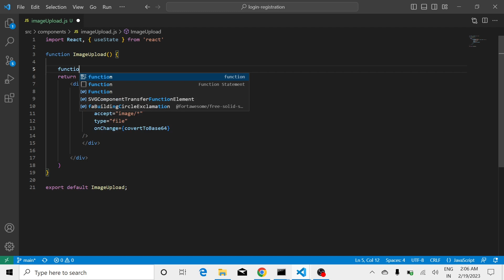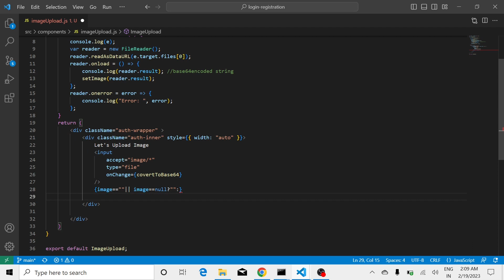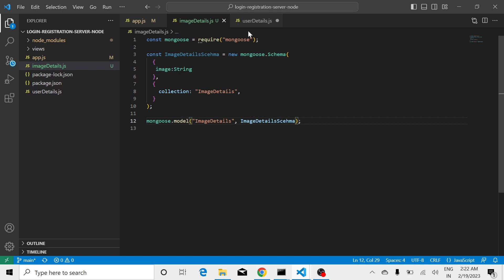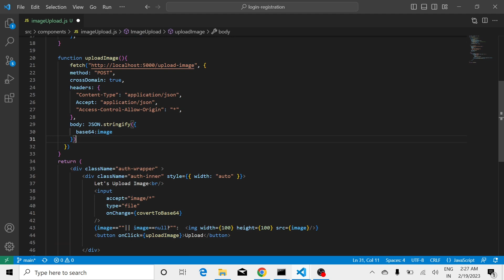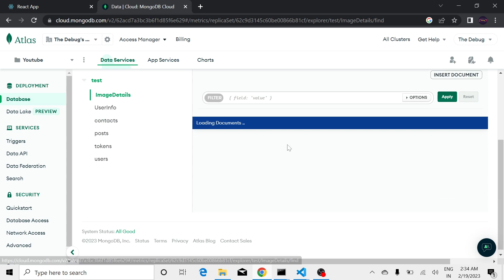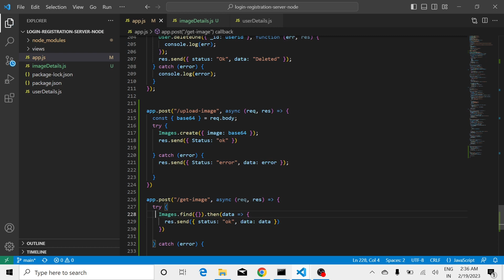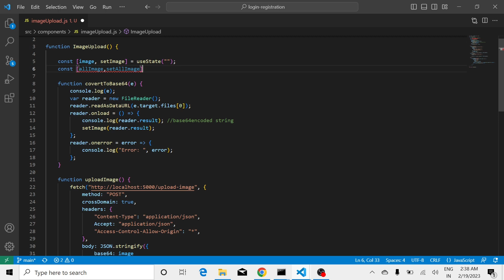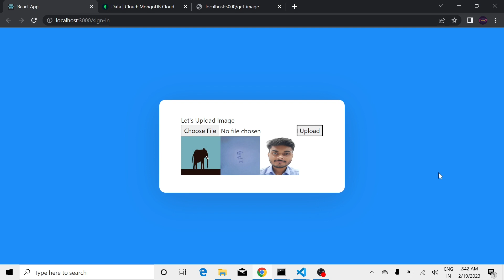How to upload image in React js Mongo db and node. Display image from Mongo. Convert image to Base64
Hello Guys,

In this tutorial I have shown you that how can you upload an Image from react to mongo db by creating an api in node js and fetch it again and show it to your React Js application.

Node Js and Mongo Db tutorial.